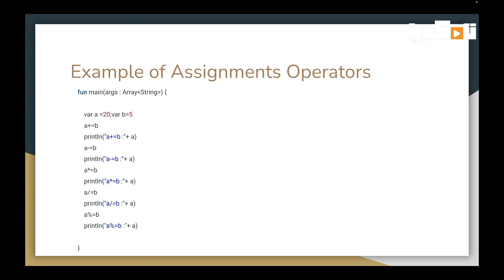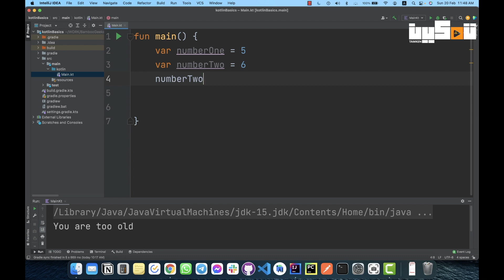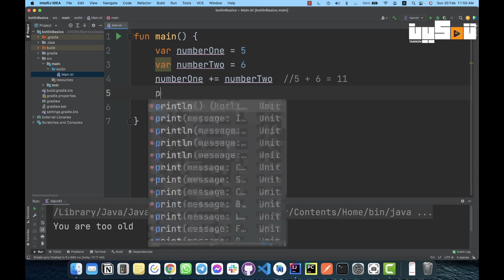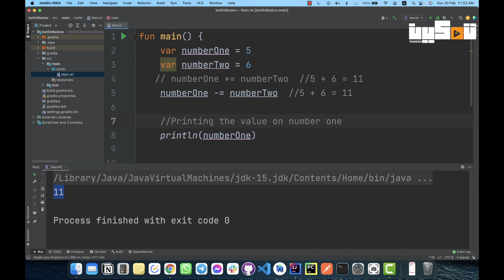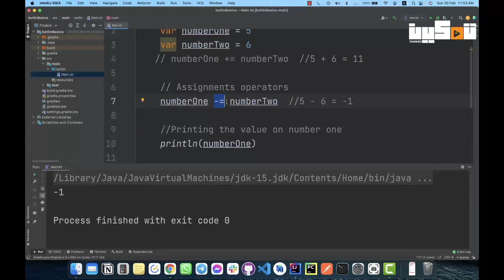10- Kotlin Assignment Operators Decoded: Streamlining Your Code for Efficiency!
Unlock the efficiency of Kotlin Assignment Operators with our comprehensive guide! 🚀 Whether you're a coding enthusiast or a seasoned developer, this tutorial is your gateway to mastering assignment operators in Kotlin. From basic assignments to complex operations, we'll explore how to use these operators effectively, streamlining your code for optimal performance. Join us as we delve into real-world examples, share practical insights, and empower you to enhance your Kotlin programming skills. Learn the nuances of assignment operators and discover how they contribute to writing cleaner, more efficient code. Watch now and take your coding efficiency to the next level! 💻🔧